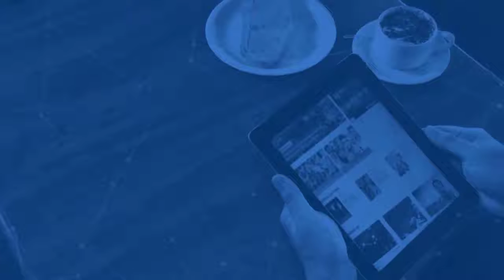Esporte Amazônia | Papo Esportivo | Ricardo Marrocos destaca as próximas ações da Sejel para 201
Secretário em exercício da Sejel, Ricardo Marrocos destaca as próximas ações da Secretária para este ano de 2016. Entre as ações estão a Arena da Amazônia, Arena Amadeu Teixeira, Vila Olímpica de Manaus além da reativação de projetos paralisados em 2015.